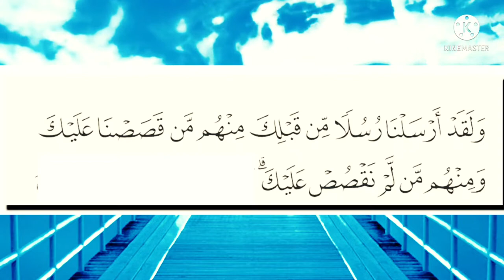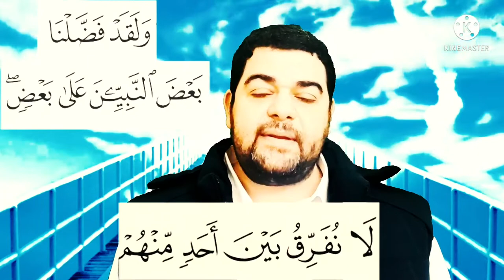وما أوتي النبيون من ربهم لا نفرق بين أحد منهم ونحن له مسلمون